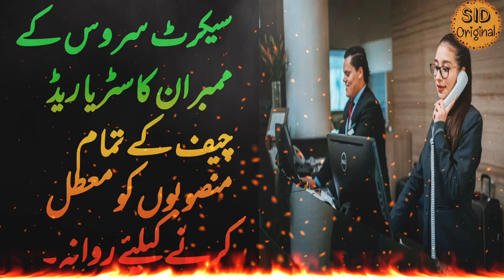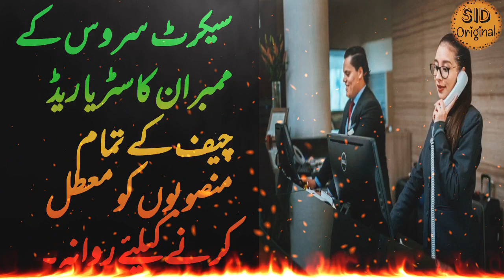Red Chief | EPI 06 | Team Of Pakishya Secret Service On Mission